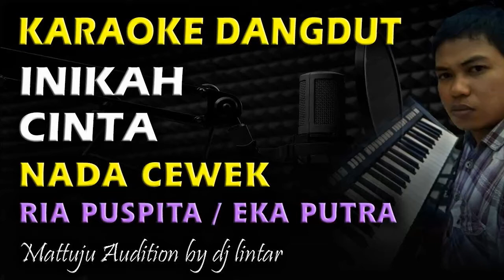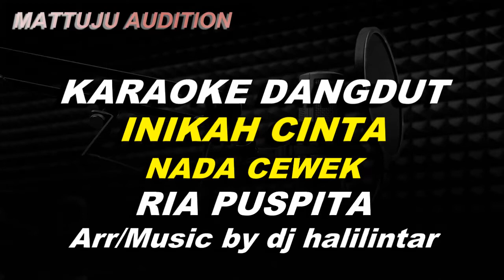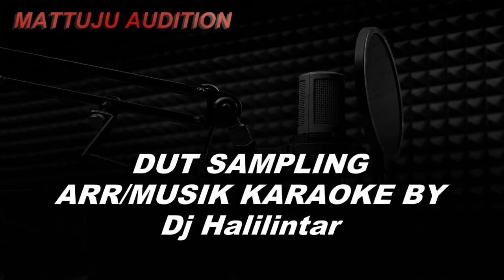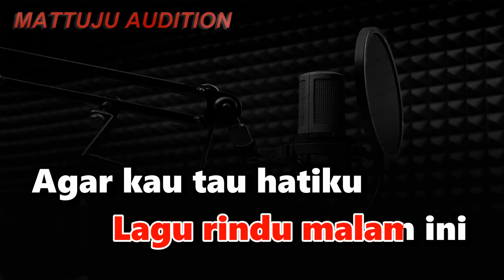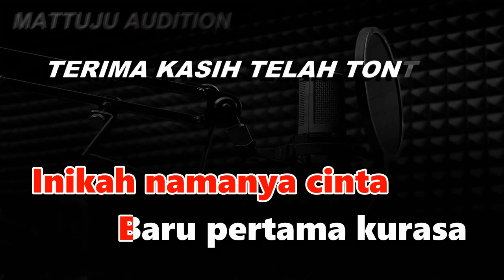Karaoke Dangdut Inikah Cinta || Nada Cewek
karaoke inikah cinta
inikah cinta karaoke
dipopulerkan oleh ria puspita
cipt : eka putra

lirik lagu inikah cinta
Rindu hatiku padanya
Sekian lama tak jumpa
Inikah namanya cinta
Baru pertama kurasa
Gelisah didalam dada
Ingin segera bertemu
Kasihku jauh disana
Adakah rindu padaku
Sengaja kusenandungkan
Lagu rindu malam ini
Agar kau tau hatiku
Duhai kekasih
Sampai kapanpun kunanti
Saatnya engkau kembali
Tak akan aku ingkari
Cinta suci ini
Rindu hatiku padanya
Inikah namanya cinta
Baru pertama kurasa
Rindu hatiku padanya
Inikah namanya cinta
Baru pertama kurasa
Gelisah didalam dada
Ingin segera bertemu
Kasihku jauh disana
Adakah rindu padaku
Sengaja kusenandungkan
Duhai kekasih
Sampai kapanpun kunanti
Saatnya engkau kembali
Cinta suci ini
Rindu hatiku padanya
Inikah namanya cinta
Baru pertama kurasa